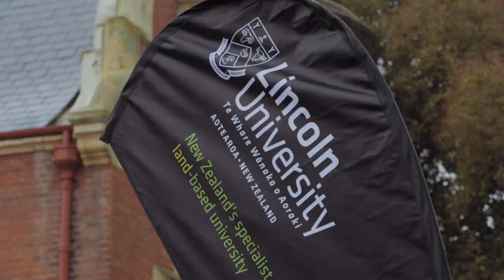Lincoln University Open Day 2017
Thanks to everyone who attended this year's LU Open Day.